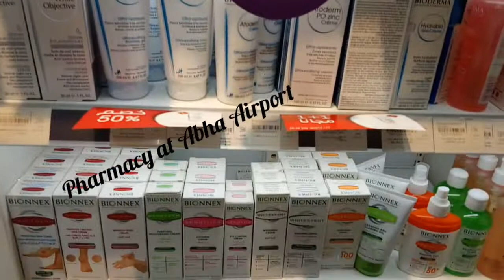Abha Airport,Saudi Arabia